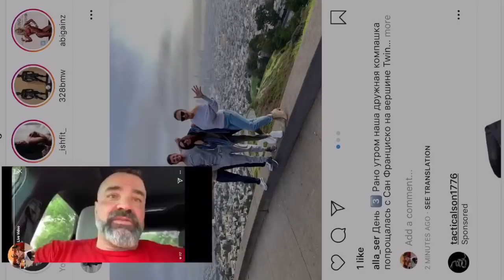о ВСАА + Кардио и курсах для ИНСТРУКТОРОВ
о ВССА + Кардио и курсах для ИНСТРУКТОРОВ

ДРУЗЬЯ! Перед тем как задать вопрос, проверьте, нет ли на него ответа в моей группе или на моем канале! Также веду платные персональные тренировки и ОНЛАЙН консультации! В любом случае стараюсь ответить всем! ;) ЕГОР РУБАНОВ, ТРЕНИРОВКИ, ПИТАНИЕ, ИНСУЛИН, ПРОГРАММЫ, ПОХУДЕНИЕ, ЖИРОСЖИГАНИЕ, всаа, кардио,